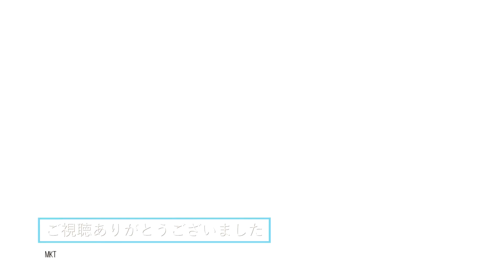Japanese Pop 80s ハウンドドッグ/Destiny サザンオールスターズ/栞のテーマ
『Destiny』作詞 大友康平・作曲 八島順一・歌 HOUND DOG 1988年
『栞のテーマ』作詞 桑田佳祐・作曲 桑田佳祐・歌 サザンオールスターズ 1981年

『時代遅れのRock'n'Roll Band』で共演、桑田佳祐さん大友康平さん同学年のお二方で揃えました。
80年代、アシックスのウィンタースポーツウェアCMに起用された2曲です。

長年眠っていたサンスイS-700Diのスピーカーを復活させ空気録音しました。
スピーカー：SANSUI S-700Di（1988年頃の製品）
本体：SANSUI SMC-300BT（2019年頃の製品：真空管ハイブリッドアンプ）
録音機：SONY UX560F

※こちらで流れる楽曲はYouTubeと著作権関係者とのインタラクティブ配信システムに依存されており、こちらのチャンネルは一切収益化しておりません。